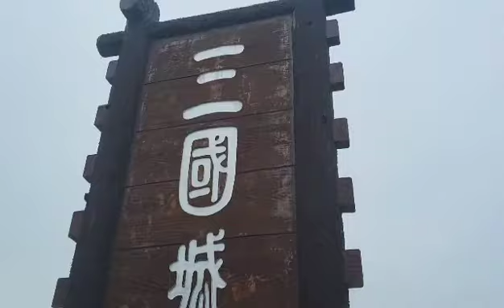삼국지 호뢰관전투 장면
강원구tv 삼국지 촬영지 삼국성. 호뢰관전투장면